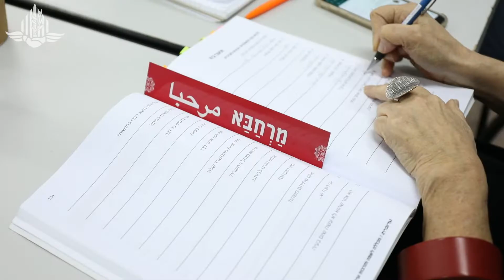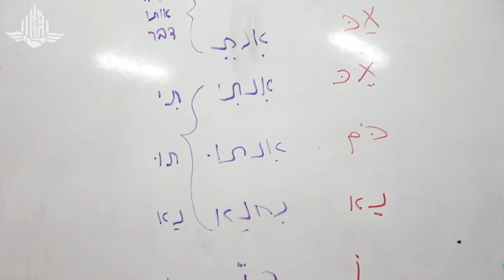كلية اللغة العربية